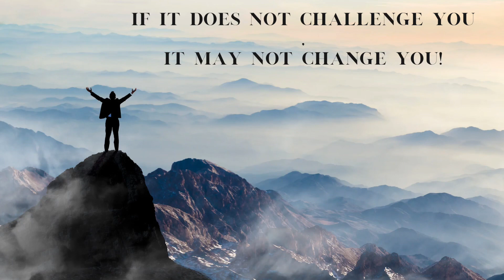Tapasya Foundation Triathlon